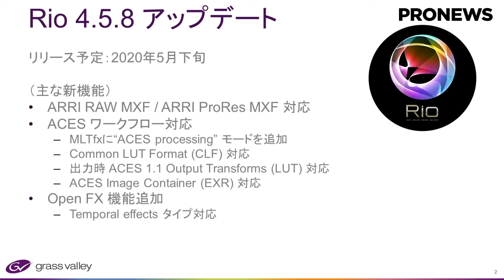[再現NAB2020]60 seconds Shot!～Grass Valley 「Rio Version4.5.8」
NAB2020で展示予定だった新製品をご紹介するコーナー。Grass Valley社からお届けします。